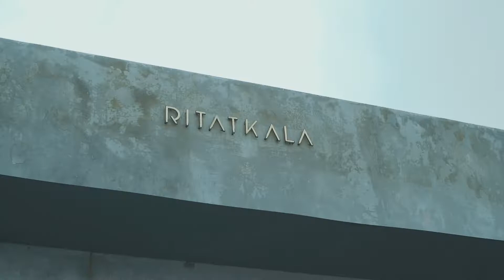touring lombok bali